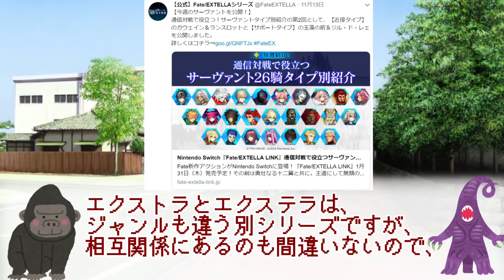【Fate】「EXTRA・CCC」と「EXTELLA・Link」の大雑把な差異をゆっくり紹介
ダンジョンRPG「EXTRA・CCC」(エクス"トラ")
無双ACT「EXTELLA・Link」(エクス"テラ")